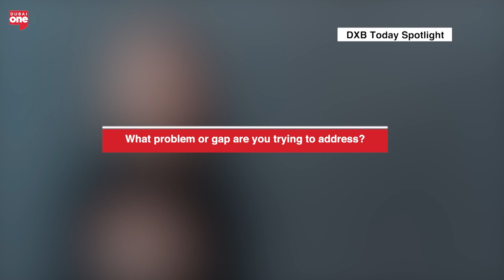Crunch Moms: Putting Moms Back In The Workplace | Spotlight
Crunch Moms is a networking community that supports mothers get back in the workforce after taking time to prioritise their kids.